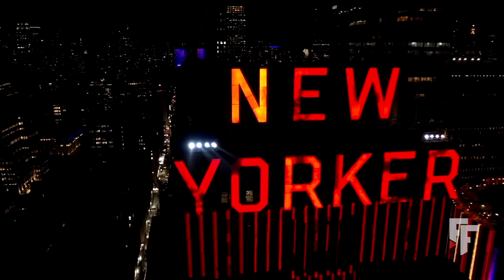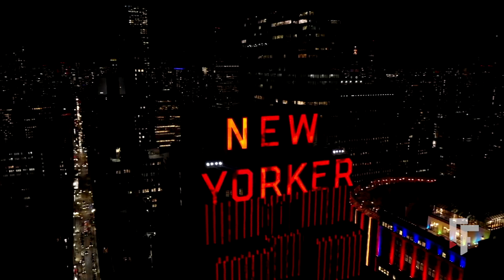Tory Burch | Fall Winter 2022/2023 | Full Show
Tory Burch | Fall Winter 2022/2023 by Tory Robinson | Full Fashion Show in High Definition. (Widescreen - Exclusive Video/Multi-Camera/Detailed/1080p - New York Fashion Week)

Cody Page - Wave As You're Running
Matt Goodman - Don't Tell Me It's Over